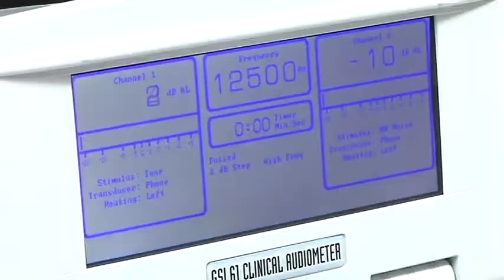Researchers to evaluate drug's effectiveness against hearing loss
Researchers from the University of Florida are starting a clinical trial targeting the 30 million Americans that are exposed to noise that may lead to hearing loss. Dr. Colleen Le Prell, an associate professor in the department of speech, language, and hearing sciences at the University of Florida, will lead the first FDA-approved clinical trial testing a drug that may help protect hearing during noise exposure. The drug will be administered to participants to see whether it protects against temporary hearing loss.